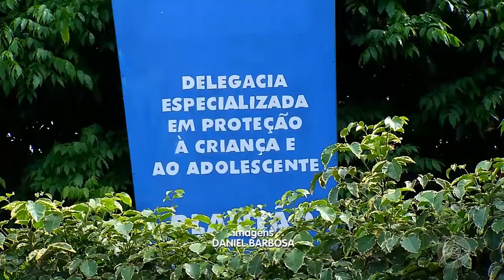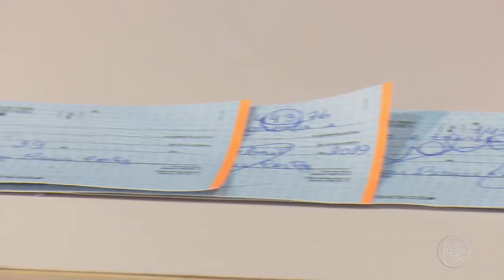Jornal Em Tempo (30.04.2019) 2º Bloco